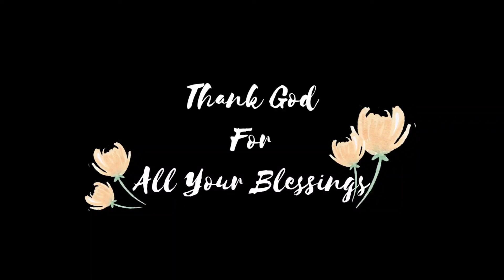Gobi Manchurian/chilly Gobi in malayalam/restaurant style#gobimanchurian agnes kitchen magic #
Gobi Manchurian chilly Gobi in malayalam. restaurant style ...